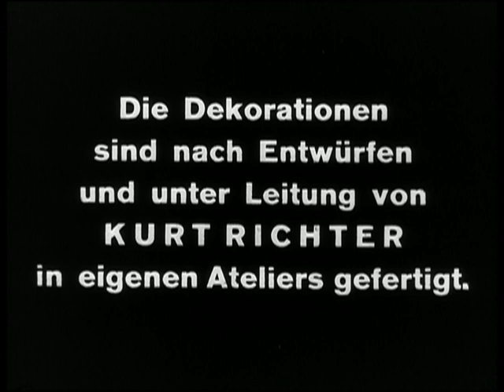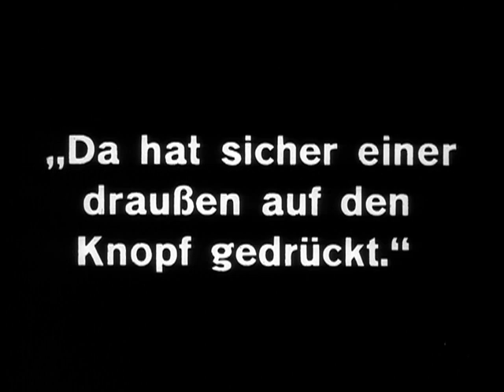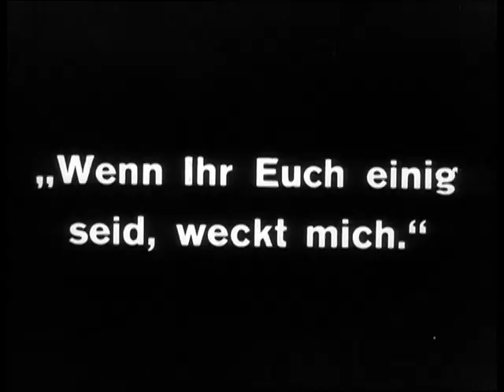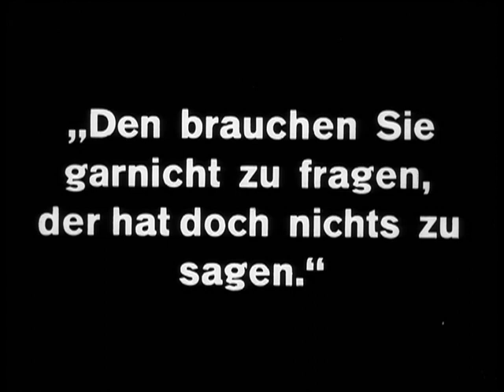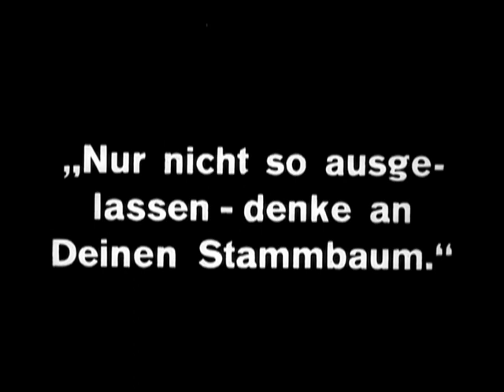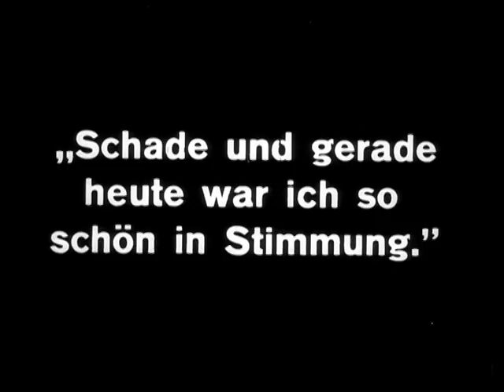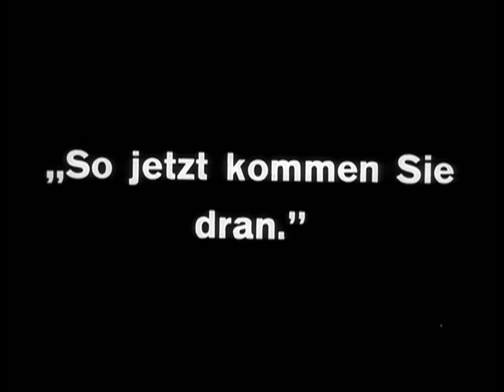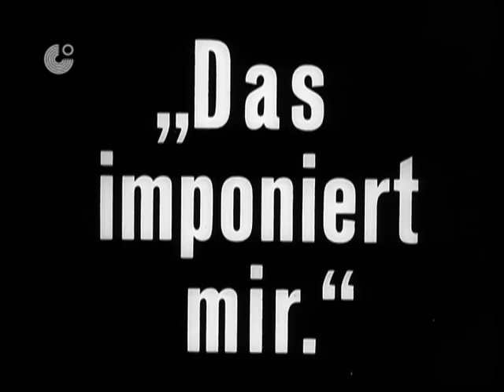The Oyster Princess (Die Austernprinzessin, 1919) Ernst Lubitsch | Silent Era | FULL MOVIE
An American heiress seeks the hand of an impoverished German prince.